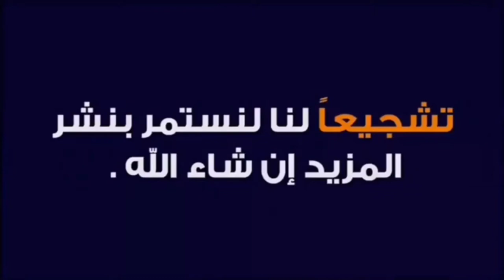سيارات الأجرة تستعد للحرب بلهجة شديدة.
تستعد سيارات الأجرة للدخول في إضراب بعد الحجر الصحي بعد أن وصل السيل الزبى بفعل تخلب السلطات الوصية عن واجبها في تلبية مطالبها . المتمقلة في إعادة النظر في التأمين . ومتأخرات الكريمة وغيرها مما ترتب أثناء الجائحة .